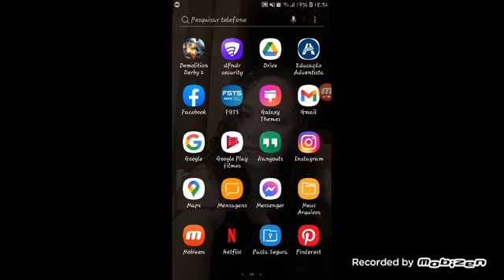Demolition Derby 2 Part 1